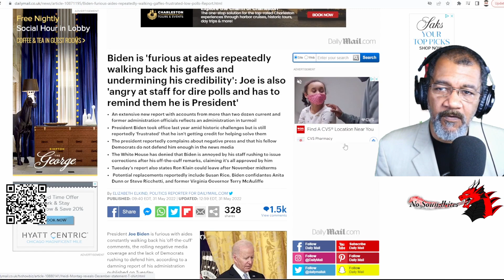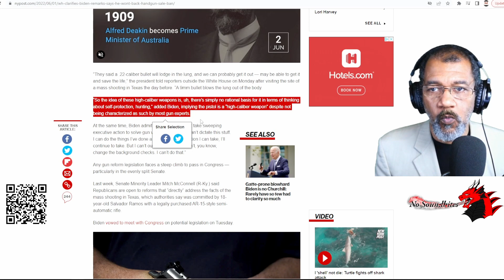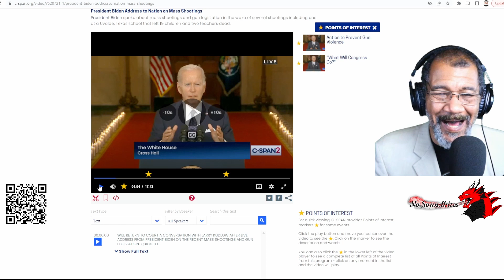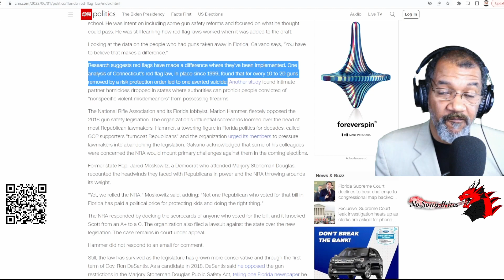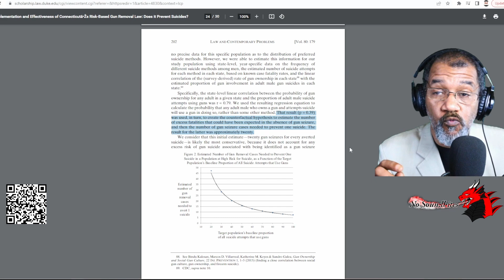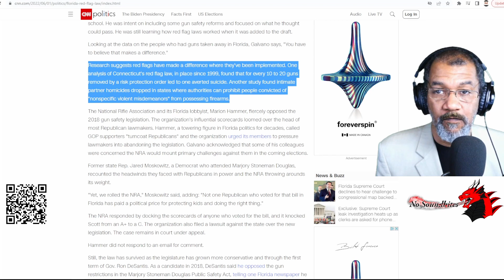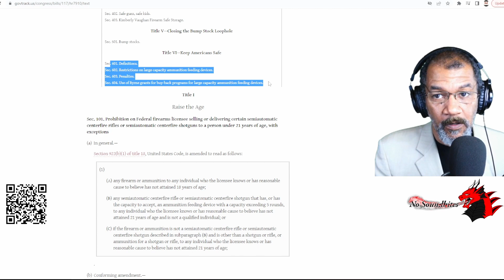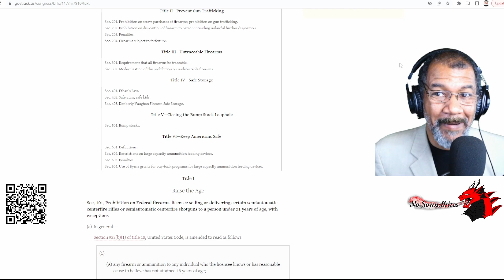Will Biden, Dems, HR 7910 and Red Flag law protect children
June 2, 2022 - NO Soundbites Allowed - Joe Biden spoke to the nation, presenting his combined efforts of Ghost Gun ban, Red Flag law, and House Democrats legislation HR 7910  to protect children, schools, and the public. An ambitious goal, that answers "do something" but fails to protect anyone. We go into detail that major media glosses over.